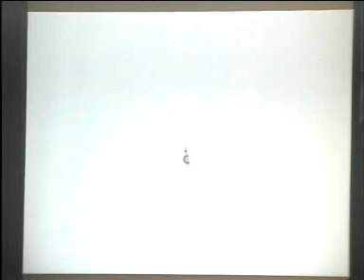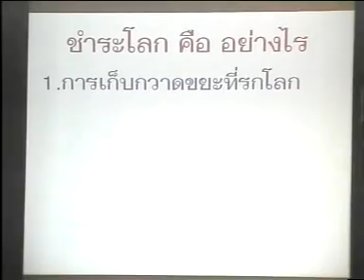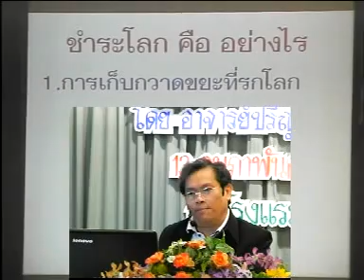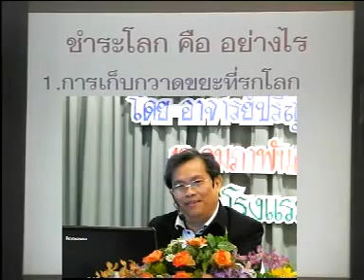บทเรียนรักจากเฮติ 10/23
ถ่ายทอดคลื่นความคิดจากองค์จิตจักรวาล ครั้งที่ 160 (13 กุมภาพันธ์ 2553)
เรื่อง "บทเรียนรักจากเฮติ" จำนวน 23 ตอน ณ โรงแรมมิโด สะพานควาย
ถาม-ตอบธรรมะ โดย อ.ปริญญา ตันสกุล (จะใช้นามว่า ป.วิสุทธิปัญญา)